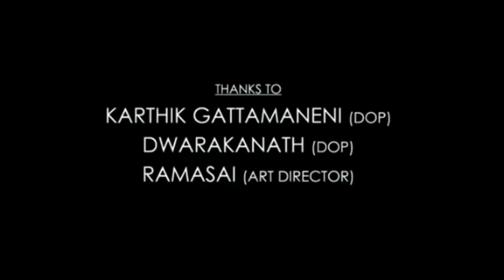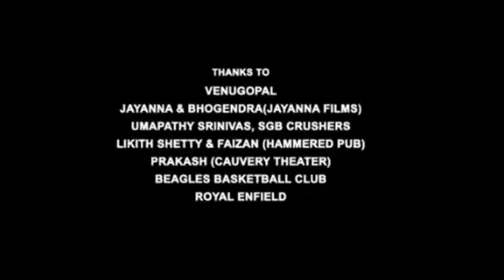Maharaja Full Movie In Hindi Dubbed | Vijay Sethupathi | Anurag Kashyap | Mamta | Review & Fact HD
Maharaja Full Movie In Hindi Dubbed | Vijay Sethupathi | Anurag Kashyap | Mamta | Review &amp; Fact HD